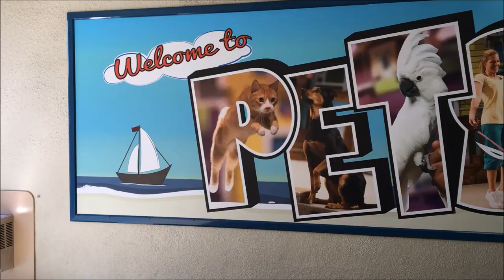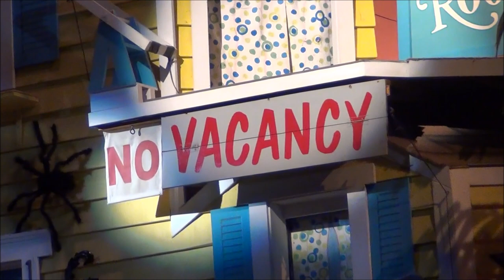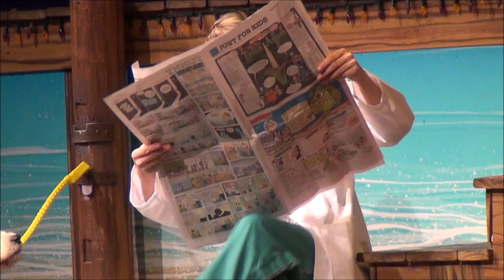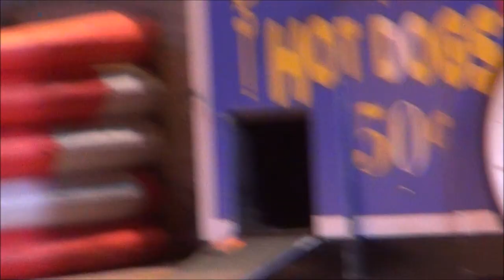Sea World Orlando Pets Ahoy (No Copyright)